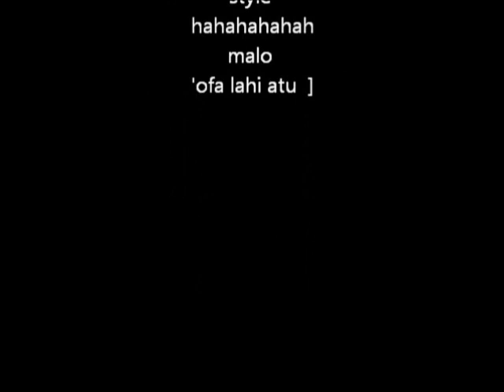FONO ikapote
rugby season 2012/13